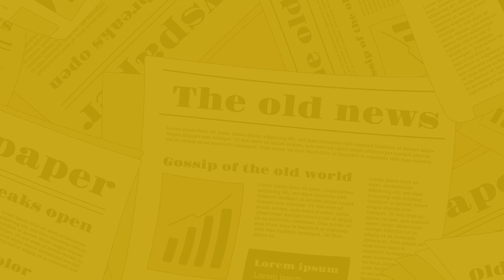The Nagari News के Digital Bulletin में देश-प्रदेश की बड़ी खबरें